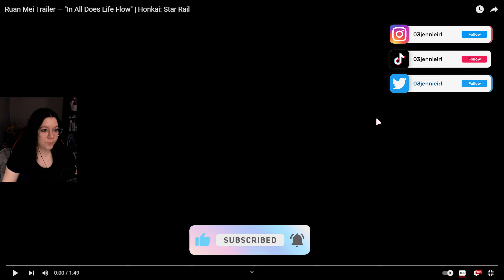Reacting to Ruan Mei Trailer — "In All Does Life Flow" | Honkai: Star Rail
Leave some Love here („• ᴗ •„)